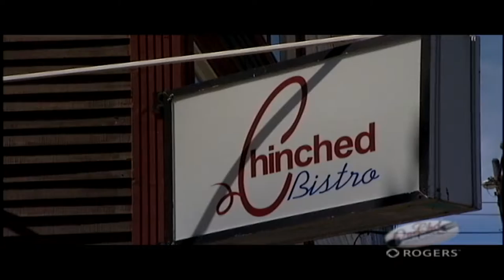One Chef One Critic Ft. Ryan Snoddon & Guest Chef Michelle LeBlanc - Baked Alaska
One Chef One Critic television personality and Telegram Food Critic, Karl Wells, together with Central Dairies Executive Chef, Steve Watson, lead viewers on a voyage of discovery of Newfoundland cuisine and food culture.  In this episode Karl and Steve welcome Ryan Snoddon, local metorologist with CBC's Here and Now, into the kitchen for beef bourguignon.  Plus Chef Michelle LeBlanc, from Cinched Bistro, shows us how to make the classic dessert baked Alaska.